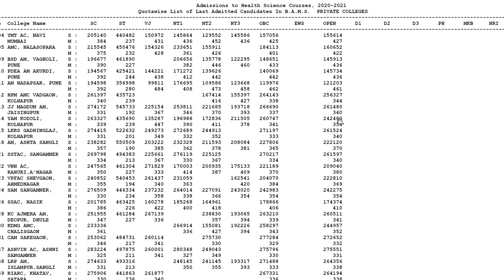BAMS CUTOFF 2021 वायएएम आयुर्वेद कॉलेज कोल्हापूर YAM AYURVED MEDICAL COLLEGE KOLHAPUR CUTOFF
वायएएम आयुर्वेद कॉलेज कोल्हापूर, BAMS CUTOFF 2021,  YAM AYURVED MEDICAL COLLEGE KOLHAPUR CUTOFF, YAM AYURVED MEDICAL COLLEGE KOLHAPUR CUTOFF, YAM AYURVED COLLEGE BAMS CUTOFF, YAM AYURVED BAMS CUTOFF, KOLHAPUR BAMS CUTOFF,
 PRIVATE MEDICAL COLLEGE KOLHAPUR CUTOFF, BAMS PRIVATE MEDICAL COLLEGE KOLHAPUR CUTOFF, PRIVATE BAMS COLLEGE KOLHAPUR CUTOFF,
 BAMS CATEGORYWISE CUTOFF, BAMS CUTOFF, PRIVATE BAMS CUTOFF, BAMS COLLEGES IN MAHARASHTRA CUTOFF, TOP 10 BAMS COLLEGES CUTOFF, TOP 10 BAMS COLLEGE IN INDIA,
TOP 10 GOVERNMNET BAMS COLLEGES CUTOFF, TOP 10 GOVERNMENT BAMS COLLEGE IN INDIA, वायएएम आयुर्वेद कॉलेज कोल्हापूर कट ऑफ,